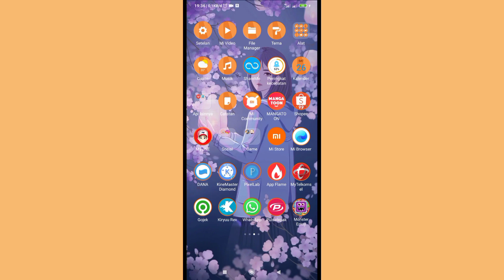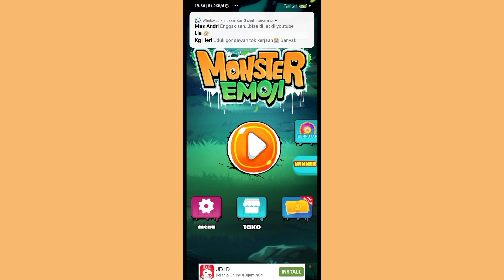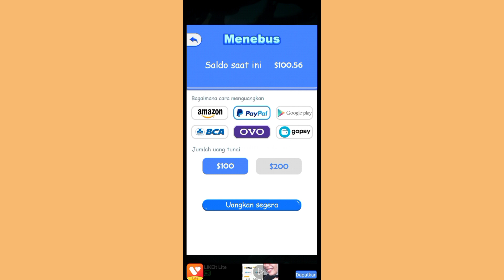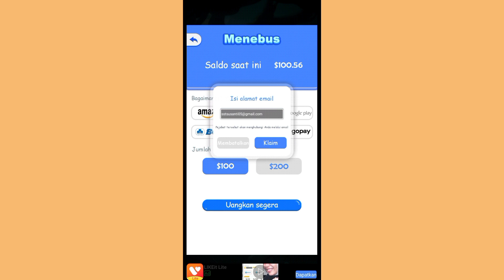MONSTER EMOJI APAKAH MEMBAYAR?? | Pembuktian Withdraw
Monster Emoji adalah salah satu aplikasi yang katanya dapat menghasilkan uang dalam bentuk Dolar.

Namun apakah benar aplikasi tersebut membayar atau hanya Scam? Simak lengkapnya dalam video diatas ya.